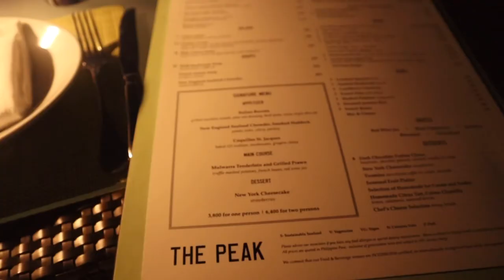The Peak Restaurant Fine Dining Experience 🥂Grand Hyatt Manila— tallest building in the Philippines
Join us as we celebrate our 5th year anniversary at the tallest building in the Philippines, The Grand Hyatt Manila! This is actually our first time to experience a fine dining meal and we just can’t believe that we are doing it at the top of the talles building in the PH! Definitely a good experience indeed for us. See the menu and all the food that we enjoyed in our vlog!

And in case you are interested and curious, here is my cabin crew journey, my make-up tutorial vlog and what’s in my luggage vlog:

🏝Travel vlog 🏝

KEEP SAFE AND BE HAPPY CIDLINGS! 🌸

🎵MUSIC🎵